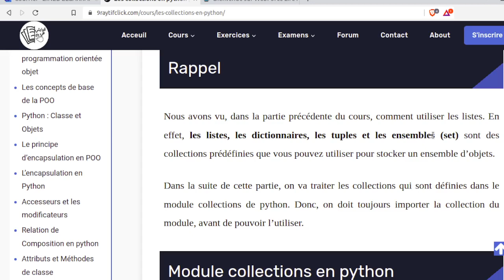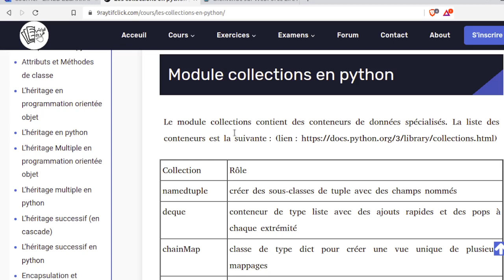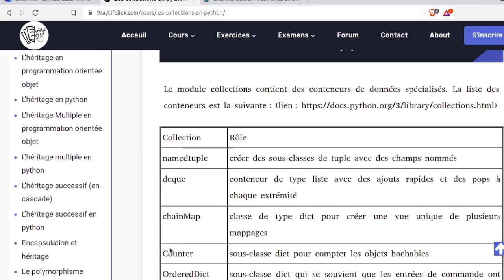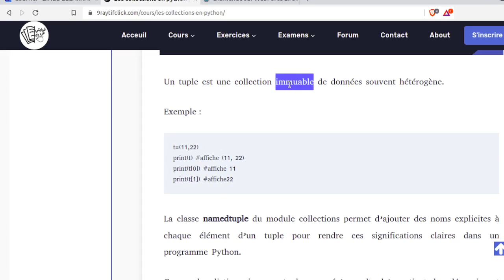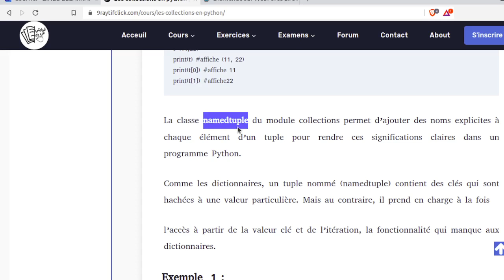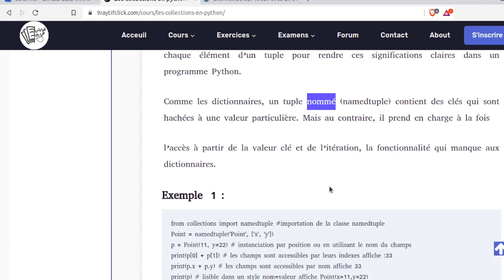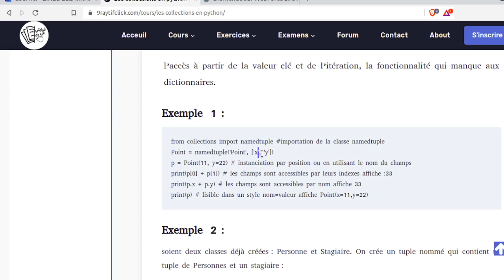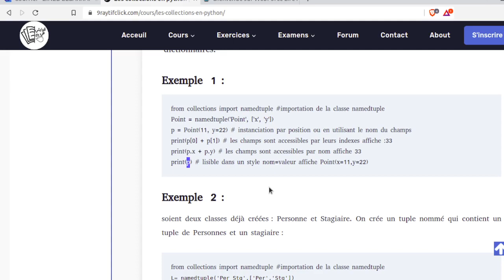POO en Python : Les collections / tuple / namedtuple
POO en python : utiliser les collections
1- Le rôle des collections
2- Les collections usuelles
3- Un tuple
4- Un tuple nommé : namedtuple